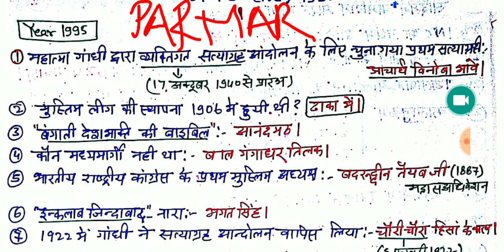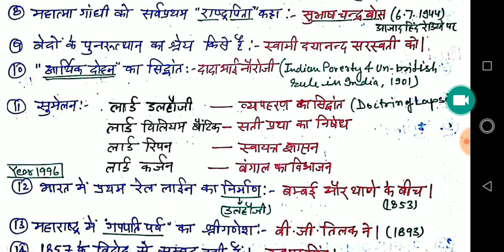Important HISTORY pdf for NAVY AA,SSR,MR 2020